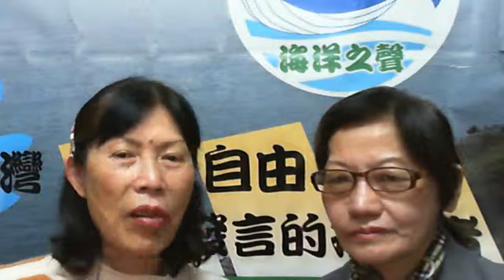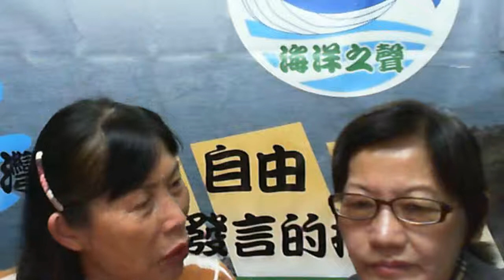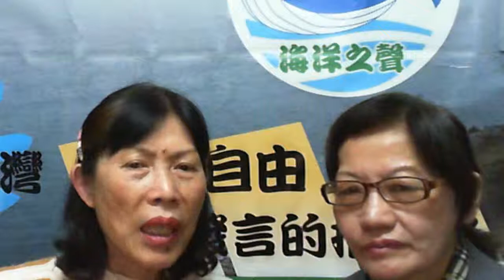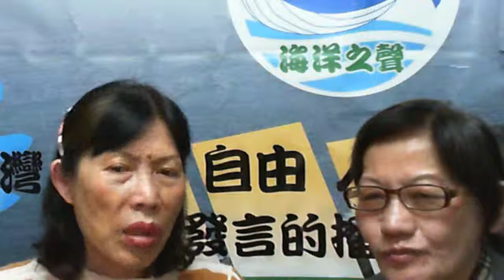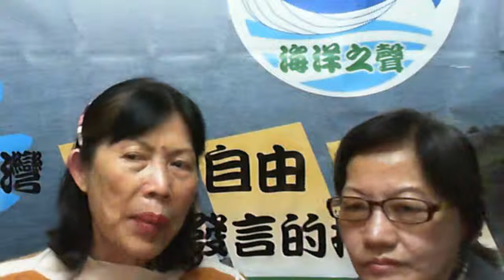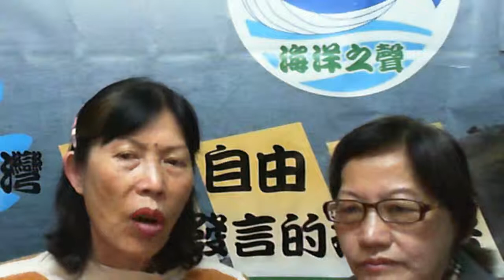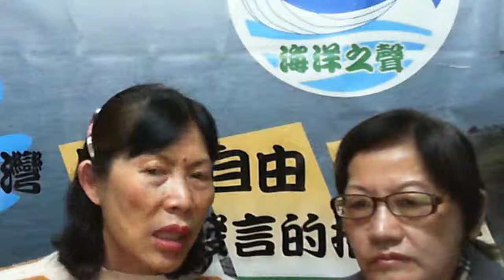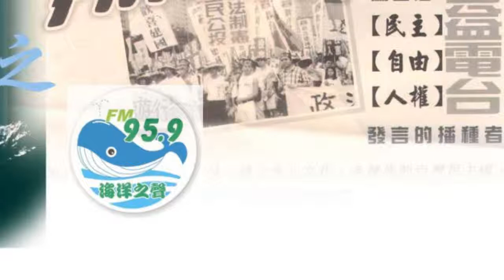2016-12-18 開打2016 由台灣阿嬌和白鷺鷥共同主持(二)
介紹DPP蔡英文的教育政策 - Captured Live on Ustream